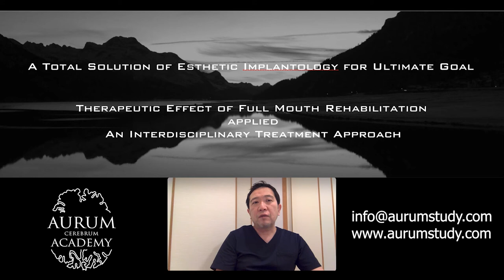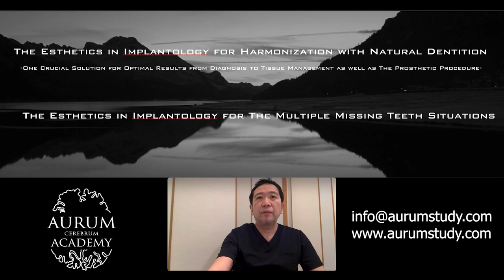PREVIEW. Kenzo Suzuki - Esthetic rehabilitation with implants. Soft tissue and bone augmentation